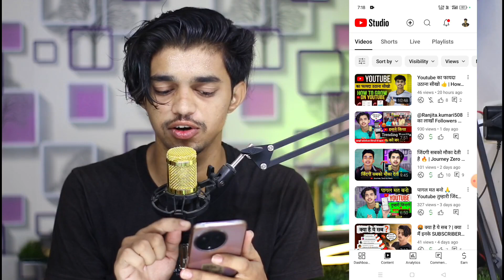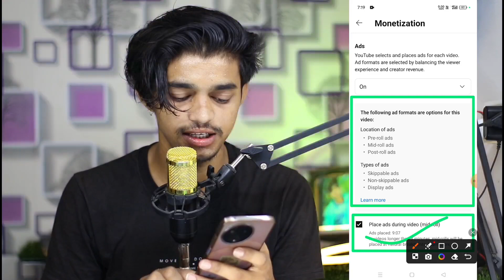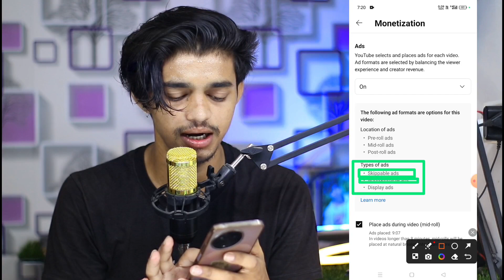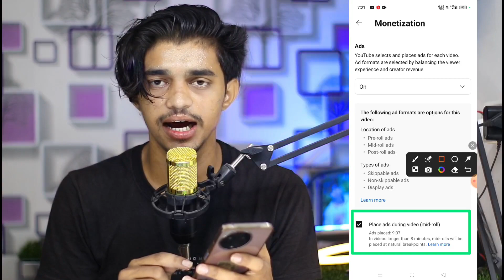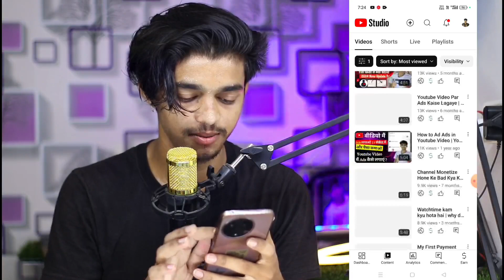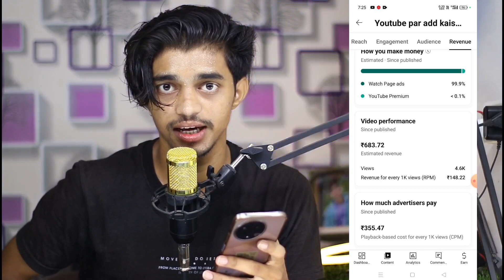Youtube par add kaise lagaye | how to add ads to youtube video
→ Tutorial Videos
→Earning 💵 💰 Videos

Your Search 🔍
youtube par add kaise lagaye
youtube video par add kaise lagaye
how to add ads to youtube video
youtube par ads kaise lagaye
youtube video me ads kaise lagaye
youtube ads kaise lagaye
youtube video par ads kaise lagaye
youtube video ads kaise lagaye
youtube pe add kaise lagaye
youtube per add kaise lagaen
video me add kaise dale
youtube me add kaise dale
video me ads kaise lagaye
youtube video pe add kaise lagaye
video mein add kaise lagaen
video par ads kaise lagaye
youtube me ads kaise lagaye
youtube channel par add kaise lagay
add kaise lagaye
how to add advertisements to youtube
youtube video per add kaise lagaen
youtube par ads kaise chalaye
how to add ad on youtube video
youtube ad kaise lagaye
video per add kaise lagaen
how to set ads in youtube video
ads kaise lagaye youtube per
youtube ads kaise banaye
youtube channel par ads kaise lagaye
youtube video me add kaise dale
youtube pe ad kaise lagaye
video ads kaise banaye
advertisement video kaise banaye
how to add ad in youtube video
video me add kaise lagaye
add kaise lagaye video mein
apne video per add kaise lagaen
mid roll ads kaise lag
youtube channel me ads kaise lagaye
how to put add in youtube video
how to put ads on your youtube videos
add kaise lagaen
advertisement video kaise banaye free me
youtube pe add kaise chalaye
youtube video mein add kaise lagaen
apne youtube video par ads kaise lagaye
google ads kaise lagaye
how to place ads on youtube videos
apne video par add kaise lagaye
video pe ad kaise lagaye
youtube add kaise lagaen
how to put ad on youtube video
video par add kaise laye
youtube per add kaise chalayen
apni video mein add kaise lagaen
apni video par ads kaise lagaye
google ads kaise lagaye youtube per
youtube mein add kaise lagaen
apne video me add kaise lagaye
apni video per add kaise lagaen
google ads se video promote kaise kare
how to apply ads on youtube video
youtube par apna add kaise lagaye
youtube per add kaise dalen
apni video par add kaise lagaye
how to run ads on youtube
video par add kaise lagaye
youtube ads kaise lagaye 2023
youtube video me add kaise lagaye
google ads se youtube video promote
how to add ads in your youtube videos
multiple add kaise lagaye
video pe add kaise dale
youtube ads
youtube channel par add kab aata hai
youtube par add kaise lagaen
youtube video par add kab aata hai
google ads app se video promote kaise k...
google ads video promote kaise kare
google adwords se video promote kaise..
how to add add in youtube video
how to get ads on your youtube video
how to put ads on youtube
video add kaise kare
youtube ads kaise chalaye
youtube channel monetize kaise kare
youtube main add kaise dale
youtube par ads kaise lagaye 2023
youtube pe ads kaise chalaye
youtube per add kaise banaen
youtube per ads kaise lagaen
youtube video add kaise lagaen
youtube video me google ads kaise lagaye
youtube video par google ads kaise lagaye
add kaise lagaye youtube per
ads not showing on youtube videos
ads video kaise banaye
apne video me ads kaise lagaye
apne video mein add kaise lagaen
apne video par ads kaise lagaye
apne video pe add kaise lagaye
apni video me add kaise lagaye
bina ads ke youtube kaise chalaye
facebook per video kaise upload karen
google ads account kaise banaye
google ads kaise lagaen
google ads se video promote kaise karen
how to add ads on your youtube videos
how to ads on youtube
how to advertise on youtube
how to create youtube ads
how to post ads on youtube
short video me ads kaise lagaye
video mein add kaise lagate hain
video mein multiple add kaise lagaen
watch page ads kya hai
youtube add kaise lagaye
youtube advertising